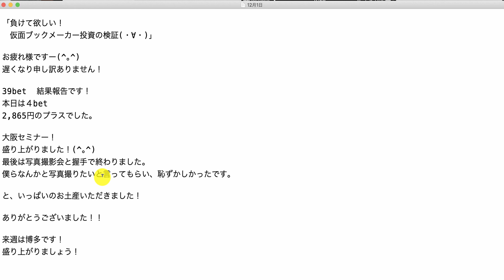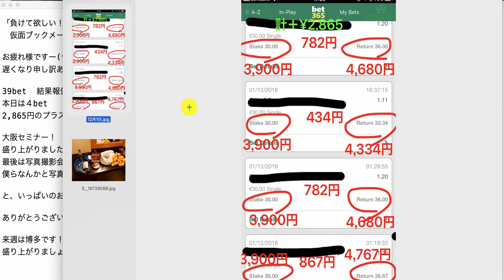【検証】第422回目：ブックメーカー投資で1日2,865円ゲット！